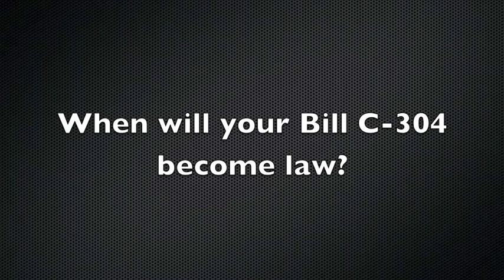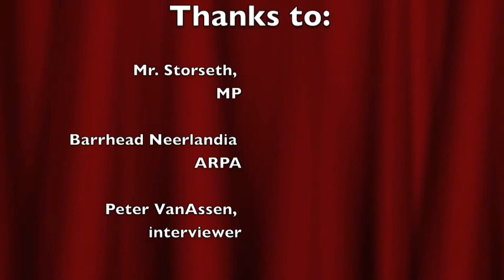Brian Storseth interview with Barrhead/Neerlandia ARPA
The Barrhead Neerlandia ARPA group hosted an info evening with Member of Parliament Brian Storseth on the topic of freedom of speech and the Human Rights Commissions. This is an interview with Mr. Storseth recorded that evening.